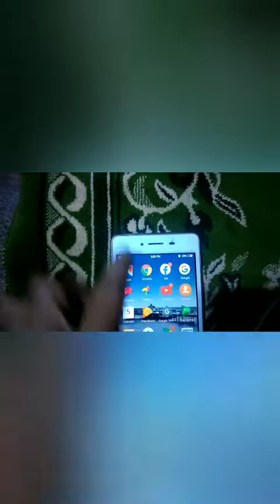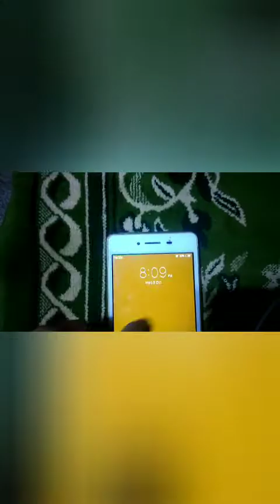Installing cellphone holder with charger in motorcycle| tutorial |wiring diaphragm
@maddyworkzmotovlog mga sir mga lod sundan nyo lang po ng mabuti yung video para madali nyong makabit ang inyong cp holder with charger.. No need na magpashop pa..